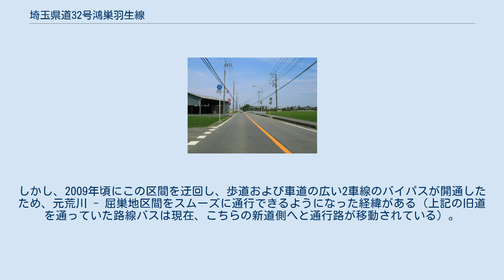埼玉県道32号鴻巣羽生線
鴻巣市鴻巣付近（2020年12月） 埼玉県道32号鴻巣羽生線（さいたまけんどう32ごう こうのすはにゅうせん）は、埼玉県鴻巣市から羽生市に至る県道である。
通称は羽生県道。
 埼玉県鴻巣市、行田市、羽生市を通る。
 鴻巣市安養寺交差点から鴻巣市屈巣交差点までは埼玉県道77号行田蓮田線と、鴻巣市広田交差点から鴻巣市北根地区までは埼玉県道148号騎西鴻巣線や埼玉県道313号北根菖蒲線と、羽生市小松交差点から羽生市砂山交差点までは国道125号行田バイパスと重複する。
 また、鴻巣市から羽生市へ向かう際、起点の鴻巣市宮地交差点から鴻巣市鴻巣交差点までは住宅地が多いが、鴻巣市鴻巣交差点を過ぎると田園風景が広がる。
 車線数は起点の鴻巣市宮地交差点から羽生市小松交差点までは2車線、羽生市小松交差点から終点の羽生市小松台交差点までは4車線となっており、それ以東はそのまま埼玉県道84号羽生栗橋線へと続いて、羽生ICへ向かえるようになっている。
なお、整理番号は1993年まで26だった。
 かつて鴻巣市安養寺地区は、幅員の狭く歩道が無い上にカーブの見通しが悪い箇所が多い中、路線バスや大型車が通行していたため歩行者や自転車の交通に支障が及んでいた。
しかし、2009年頃にこの区間を迂回し、歩道および車道の広い2車線のバイパスが開通したため、元荒川 - 屈巣地区間をスムーズに通行できるようになった経緯がある（上記の旧道を通っていた路線バスは現在、こちらの新道側へと通行路が移動されている）。